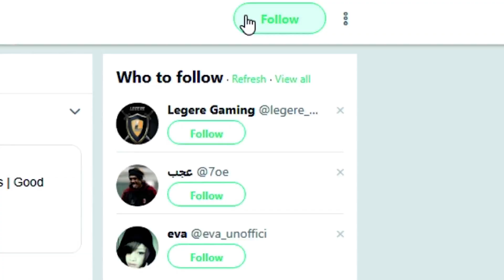RETURN of the "ACR" 2.0 in BLACK OPS 4 (INSANE) DLC WEAPONS